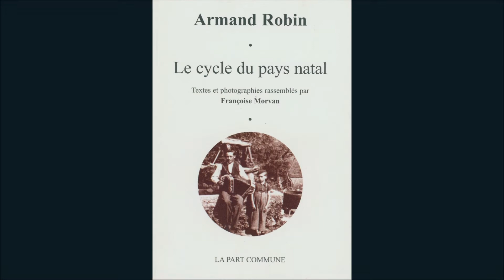L’lllettré, Armand Robin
lu par Michel Arbatz

L’lllettré

Devant les bois, les blés j'étais béat benêt :
Je lisais ce qui ne se lit pas :
Les nuages, les vents, les rochers, les ébats
          De la lune dans les bois.
Et le ciel avec son grand étang courbé
Où le soleil tout le jour accroît son caillou,
Onde par onde, et le déferlement changeant
          Des nuages disposaient de moi.
Les arbres tournaient lentement en moi
Leurs pages tantôt bruyantes, tantôt muettes,
Tantôt épaisses et jaunies, les saisons
          Me donnaient des leçons.

Fragments

Editions Gallimard, 1992